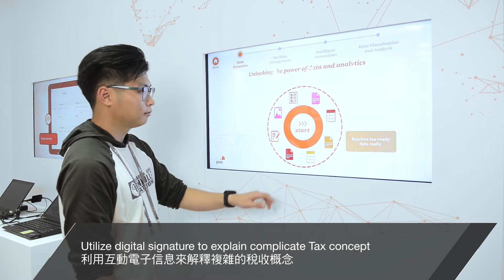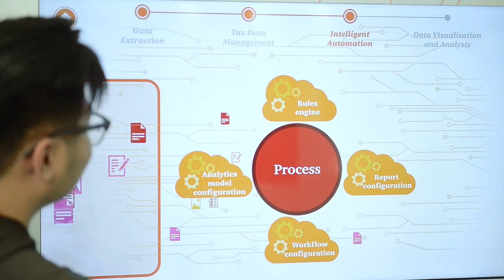Asian Financial Forum 2018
- Interactive Projection Table Solution
- Interactive e-Information Solution